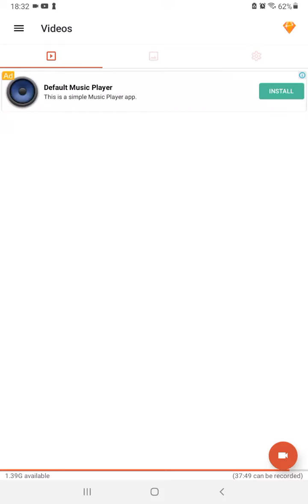Zombie ending ep 6